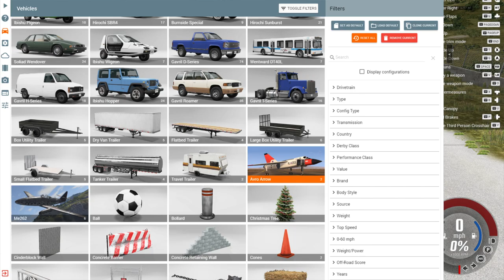We Tried to Make a Bus Fly By Stuffing Planes Into It?! (BeamNG Drive Mods)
We Tried to Make a Bus Fly By Stuffing Planes Into It?! (BeamNG Drive Mods) Today in BeamNG Camodo Gaming, Ctop, Simply Chris, and Neilogical are trying to break everything in BeamnG Drive Mod and getting into police chases.